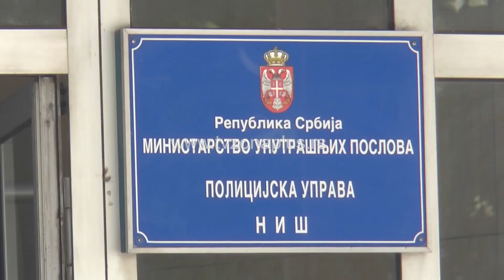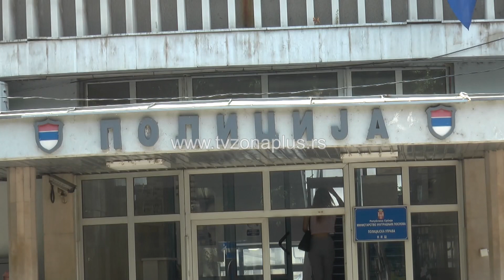OTROV UBIO PSE, MOGAO JE I LJUDE!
Još jedan slučaj trovanja pasa u Nišu. U dvorište porodice Stanković bačen je otrov, zbog kojeg im je pas uginuo. Stankovići sumnjaju da je u pitanju zabranjeni insekticid čijih nekoliko grama može da ubije i odraslog čoveka. Ceo slučaj prijavili su policiji.